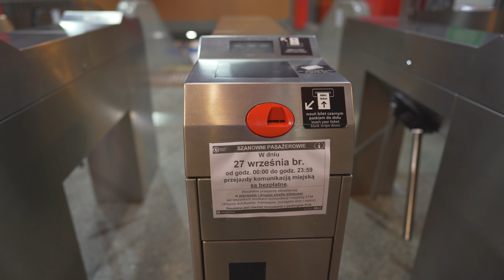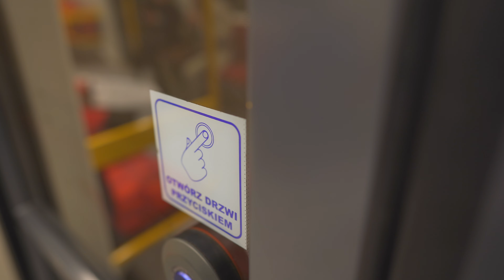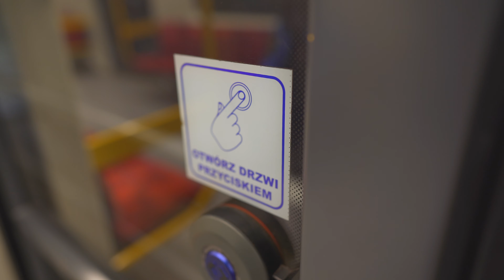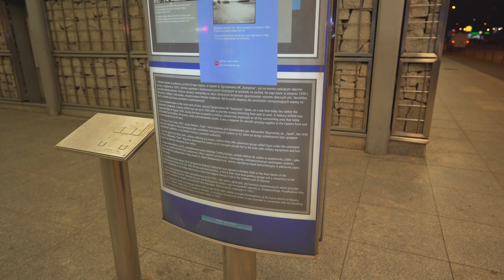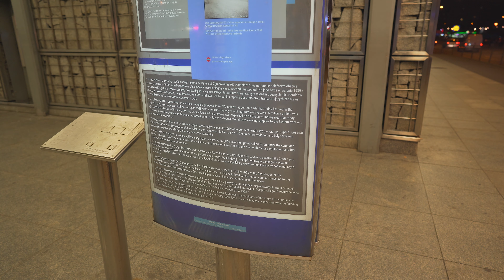Poland, Warsaw, metro night ride from Wawrzyszew to Młociny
ticket barrier 0:10 , 4:37

subway train 1:20

escalator 4:02

September 2019